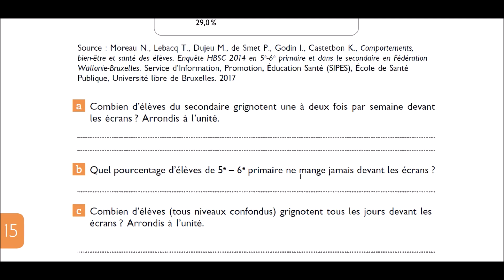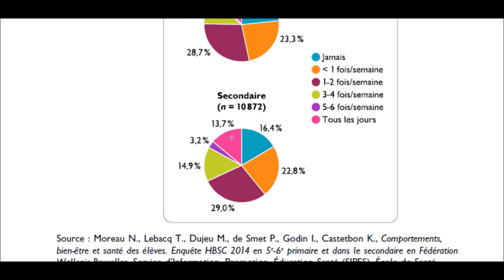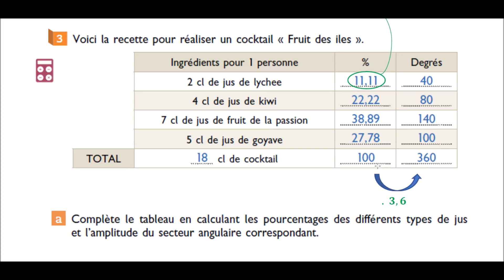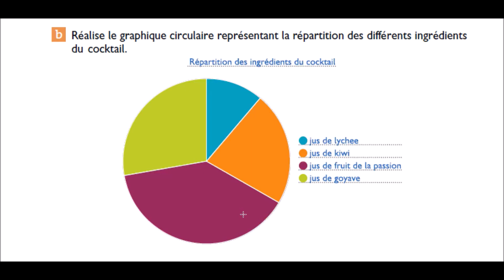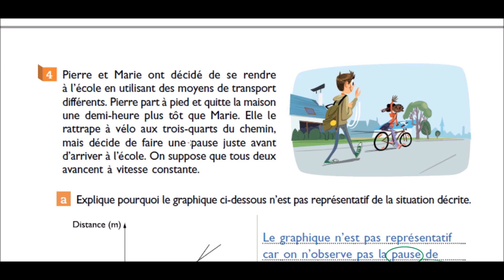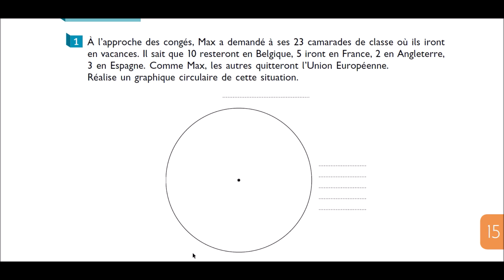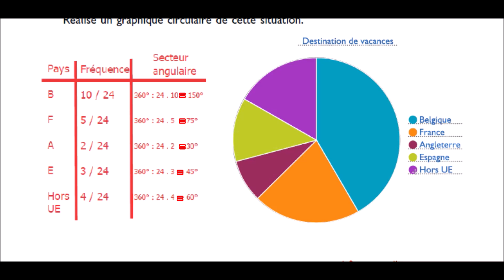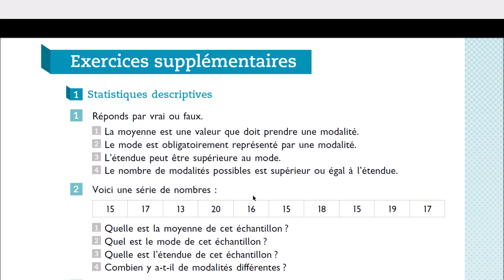2e année : Chapitre 15 : Traitement de données - partie 3 : Graphiques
Grace à cette vidéo, vous allez pouvoir réaliser les pages 350 à 354 du Chapitre 15 : Traitement de données et avoir les explications nécessaires pour vous corriger.

Veuillez vous munir de votre manuel Amplitude 2 et de votre matériel usuel ( de quoi noter, de quoi tracer, compas, équerre, ...)

Retrouvez des exercices supplémentaires, des exemples d'interros, les CE1Ds Math ... et les corrigés